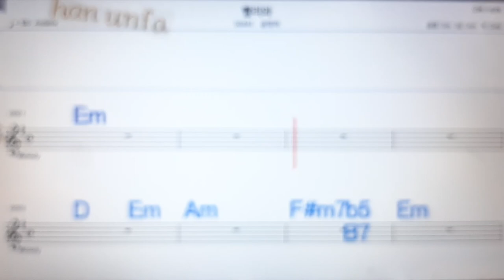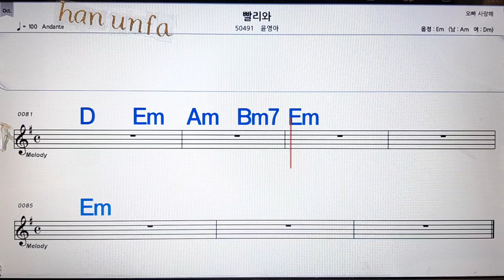빨리와/윤영아💋노래방, 통기타 , 코드 큰악보, 가라오케, 반주💖Karaoke, Sheet Music, Chord, MR